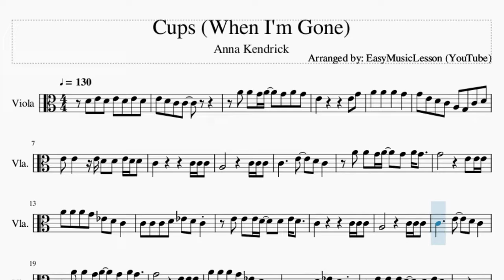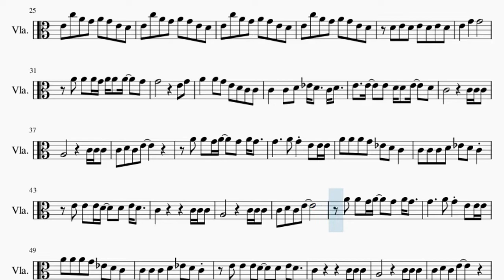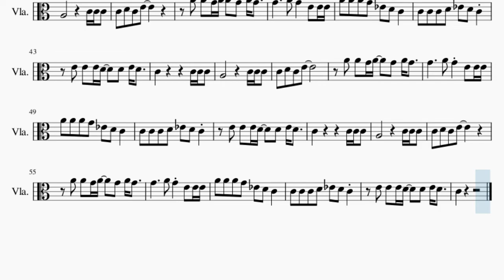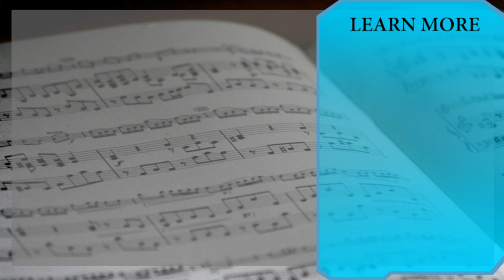Viola Sheet Music: How to play Cups (When I'm Gone) by Anna Kendrick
Comment and let us know how the videos have helped you. It keeps us going! :)Here is a sheet music/tab video on the song Cups (When I'm Gone) by Anna Kendrick on the viola. A viola sheet music arrangement which is transposed to notes that are easily played by viola, for the song Cups (When I'm Gone) by Anna Kendrick.

EasyViolaLesson teaches you to play the your favorite instrument, through well-arranged sheet music so that you too can learn how to play Cups (When I'm Gone) by Anna Kendrick on the viola as fast as you can. A viola sheet music with backing tracks to help your play the song better.

Chords of Viola arrangement:
C Maj   F Maj   C Maj   A Min   G Maj   F Maj   D Min   G Maj
C Maj   A Min   F Maj   A Min   G Maj   A Min   G Maj   F Maj
D Min   G Maj   C Maj   A Min   F Maj   A Min   G Maj   A Min
G Maj   F Maj   D Min   G Maj   C Maj   C Maj   C Maj   C Maj
C Maj   C Maj   F Maj   C Maj   A Min   G Maj   F Maj   D Min
G Maj   C Maj   A Min   F Maj   A Min   G Maj   A Min   G Maj
F Maj   D Min   G Maj   C Maj   A Min   F Maj   A Min   G Maj
A Min   G Maj   F Maj   D Min   G Maj   C Maj   A Min   F Maj
A Min   G Maj   C Maj   G Maj   F Maj   F Dom 7   D Min   G Maj
C Maj

Melody notes of Viola:
D4 E4 D4 E4 D4 E4 D4
G4 E4 D4 C4 A3 G3 C4 D4
E4 E4   E4 D4 D4 E4 D4 D4
A4 A4 A4 G4 D#4 D4 C4
C4 C4 C4 D4 D#4 D4 C4
E4 E4 E4 D4   D4 E4 D4
C4
E4 C5 A4 G4 A4 G4 E4 D4
E4   G4   G4
A4 A4 A4 G4 A4 A4 A4   G4
G4         E4 G4
A4   A4 G4 E4 D4 C4 C4
C4   C4 D4 D#4 D4   C4 D4
G4     A4 G4 E4 E4 E4
C4